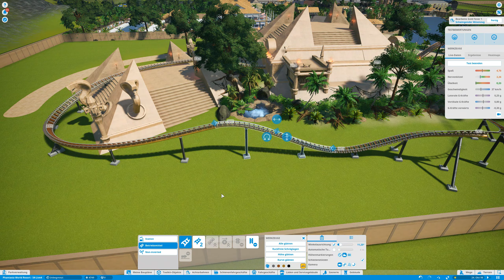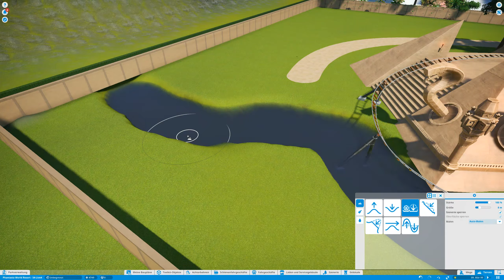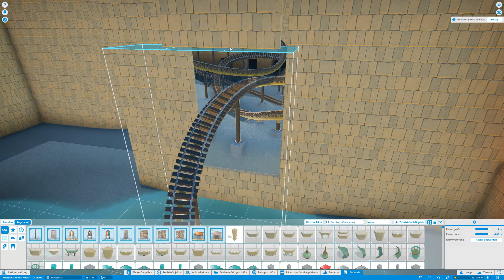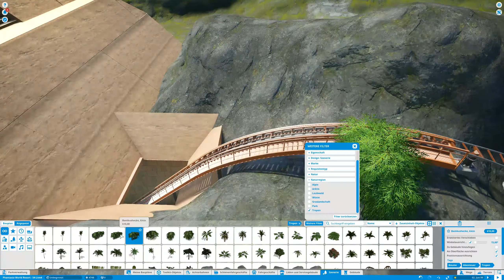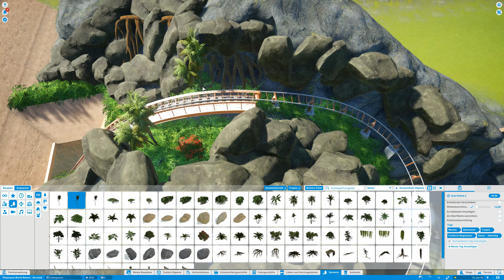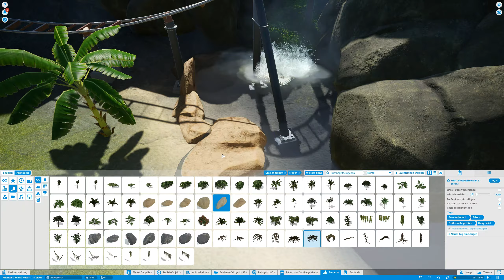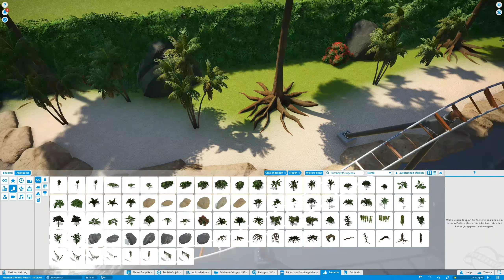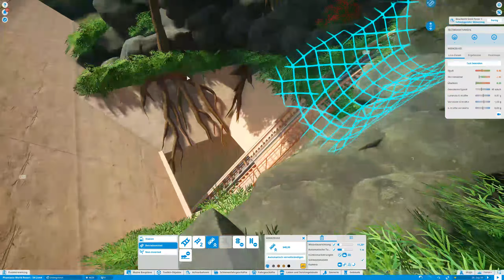Phantasia World Resort - S4 - Folge #42 - Versunkener Tempel des Todes - Achterbahn Teil 2 von 5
▶ Phantasia World Resort - Staffel 4 - Folge #42 - Versunkener Tempel des Todes - Achterbahn Teil 2 von 5

Im aktuellen Projekt Phantasia World Resort sollen sich am Ende 5 Themengebiete wiederfinden inkl. Hotel und Freizeitresort für die ganze Familie.Die vierte Staffel dreht sich komplett um die Fertigstellung des Parks inkl. Bau von 3 Themengebieten und Erweiterung von 2 Themengebieten (Steampunk und Resort).

Planet Coaster ist der wahre Nachfolger des beliebten Rollercoaster Tycoon und verfügt mittlerweile bereits über mehrere fabelhafte DLCs. Infos zu Planet Coaster: Entwickler: Frontier Developments Publisher: Frontier Developments euch das Spiel gefällt, dann unterstützt die Entwickler und kauft es euch!

Wenn Ihr mich unterstzützen wollt kauft euer nächstes Game bei INSTANT-GAMING unter folgenden Spiel wird für euch kein Cent teurer. Aber ihr helft mir weiter Material für euch bereit zu stellen.